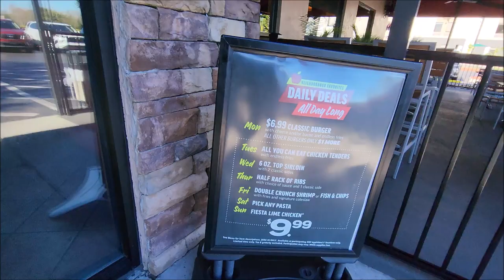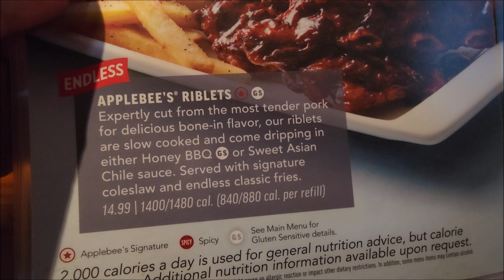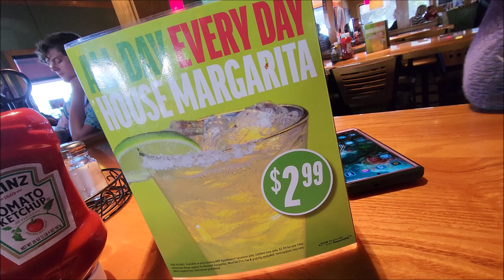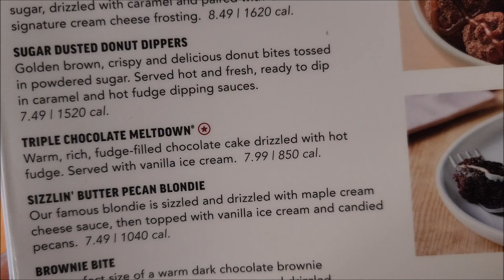All You Can Eat is Back 🍤Applebee's Grill & Bar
All You Can Eat is Back at Applebee's and you can mix & match 🍤